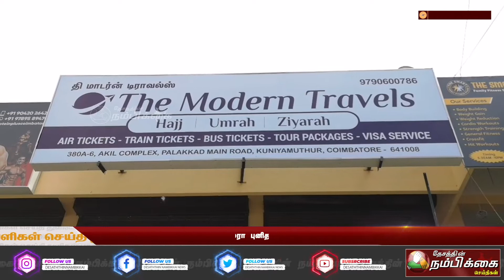இஸ்லாமியர்களின் புனித ஹஜ் உம்ரா புனித பயணம் சேவைகளை தி மாடர்ன் டிராவல்ஸ் துவக்கியுள்ளனர்